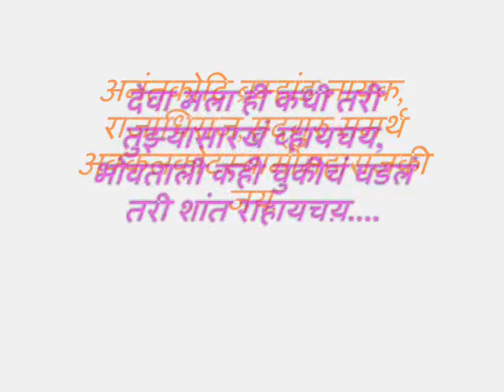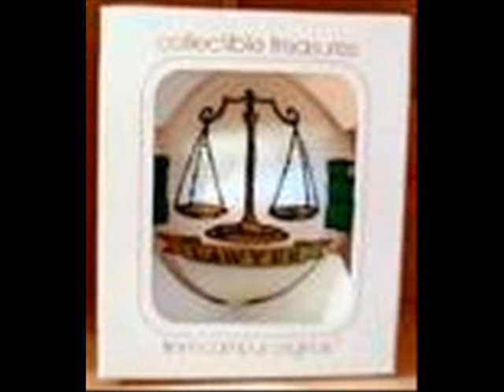Ganesh Choure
this vidio is introduction of Ganesh Choure